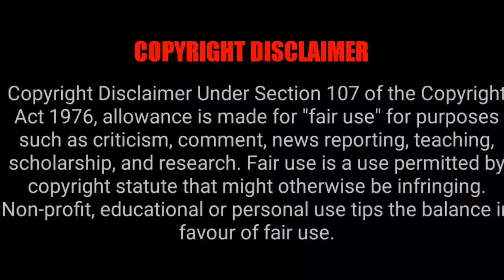Movies, Series Streamed In OTT On 23 June 2023 | Tamil Ponnu